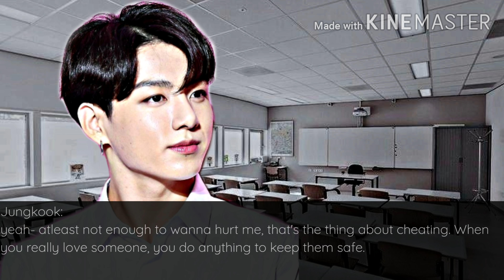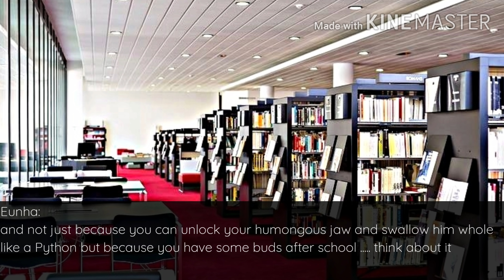Jungkook FF oneshot | 𝑪𝒉𝒆𝒂𝒕𝒊𝒏𝒈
ᶜᵒᵒᵏʸ ᵛᵉʳ.

𝙸𝚗𝚜𝚙𝚒𝚛𝚎𝚍 𝚋𝚢 𝚝𝚑𝚎 𝚜𝚎𝚛𝚒𝚎𝚜: 𝚐𝚕𝚎𝚎

𝚃𝚑𝚒𝚜 𝚒𝚜 𝚗𝚘𝚝 5𝙺 𝚜𝚞𝚋𝚜 𝚜𝚙𝚎𝚌𝚒𝚊𝚕 𝚐𝚞𝚢𝚜 😂 𝚊𝚗𝚍 (𝙰𝚒𝚔𝚎𝚎)'𝚜 5𝙺 𝚜𝚞𝚋𝚜 𝚜𝚙𝚎𝚌𝚒𝚊𝚕 𝚠𝚒𝚕𝚕 𝚋𝚎 𝚒𝚗 𝚊𝚠𝚑𝚒𝚕𝚎 𝚜𝚒𝚗𝚌𝚎 𝚠𝚎'𝚛𝚎 𝚋𝚞𝚜𝚢. 𝚂𝚑𝚎'𝚜 𝚐𝚘𝚒𝚗𝚐 𝚝𝚘 𝚞𝚙𝚕𝚘𝚊𝚍 '𝑮𝒊𝒓𝒍𝒇𝒓𝒊𝒆𝒏𝒅' 𝙱𝚃𝚂 𝚃𝚊𝚎𝚑𝚢𝚞𝚗𝚐 𝙵𝙵 𝚘𝚗𝚎𝚜𝚑𝚘𝚝 𝚜𝚘𝚘𝚗, 𝚋𝚞𝚝 𝚜𝚑𝚎'𝚜 𝚠𝚘𝚛𝚔𝚒𝚗𝚐 𝚘𝚗 𝚒𝚝. 𝙰𝚗𝚢𝚠𝚊𝚢𝚜, 𝚑𝚘𝚙𝚎 𝚢𝚘𝚞 𝚐𝚞𝚢𝚜 𝚞𝚗𝚍𝚎𝚛𝚜𝚝𝚊𝚗𝚍 𝚞𝚜 𝚊𝚗𝚍 𝚝𝚑𝚒𝚜 𝚘𝚗𝚎𝚜𝚑𝚘𝚝. 💜 𝙰𝚗𝚍 𝚜𝚘𝚛𝚛𝚢 𝚏𝚘𝚛 𝚋𝚎𝚒𝚗𝚐 𝚜𝚞𝚌𝚑 𝚊 𝚍𝚒𝚜𝚊𝚙𝚙𝚘𝚒𝚗𝚝𝚖𝚎𝚗𝚝, 𝙸𝚏 𝚝𝚑𝚊𝚝'𝚜 𝚠𝚑𝚊𝚝 𝚢𝚘𝚞 𝚏𝚎𝚎𝚕. :((  𝚆𝚎'𝚛𝚎 𝚛𝚎𝚊𝚕𝚕𝚢 𝚜𝚘𝚛𝚛𝚢, 𝚠𝚎'𝚕𝚕 𝚍𝚘 𝚘𝚞𝚛 𝚋𝚎𝚜𝚝! 🤗 𝚜𝚝𝚊𝚢 𝚜𝚊𝚏𝚎 𝚊𝚗𝚍 𝚑𝚎𝚊𝚕𝚝𝚑𝚢! 😇

- 𝒂𝒖𝒃𝒓𝒆𝒚 🍓

thank you for the Intro my lovely friend if you are reading this, love you so much 💓!